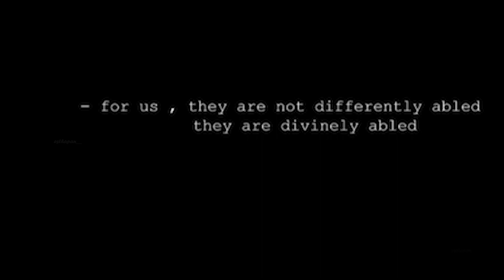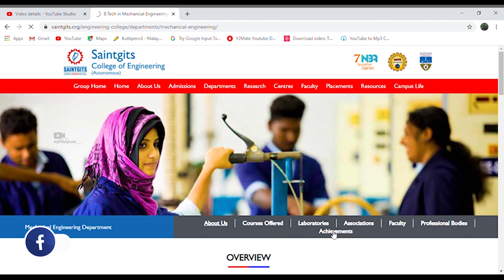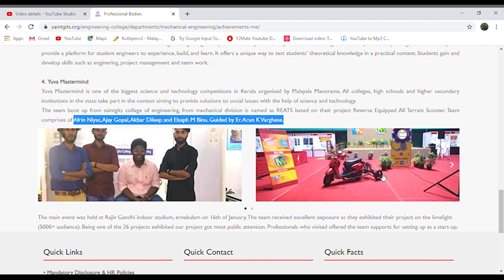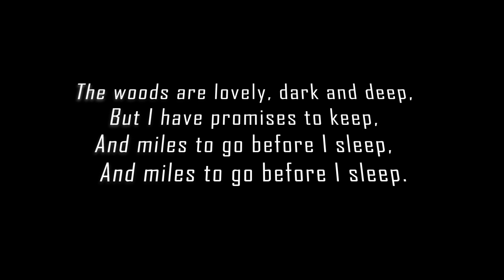How WE went to MANORAMA YUVAMASTERMIND 2020 ? | Kathaparayumbol EP-4